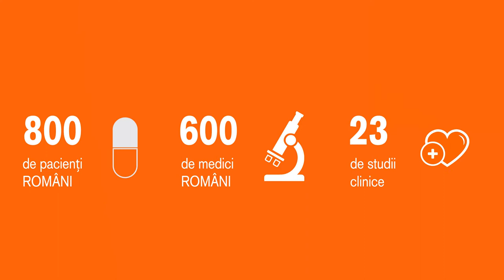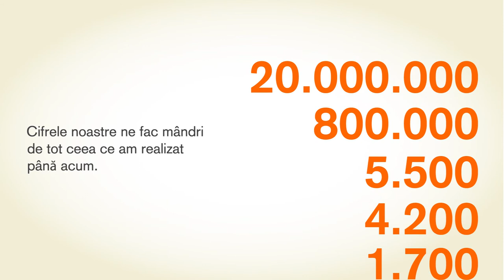GSK Romania CSR Report 2014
animation done for Leo Burnett Romania and GSK Romania, for the launch of the 2014 CSR Report.